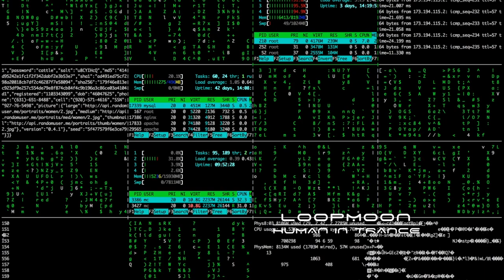Loopmoon - Human in Trance - Prisoners of Matter EP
Deep sounds with strong and progressive rhythms for the introspective trip.
This is the second track of the Prisoners of Matter Ep (2019).
•°¤*•°Love&Light°• *¤°•